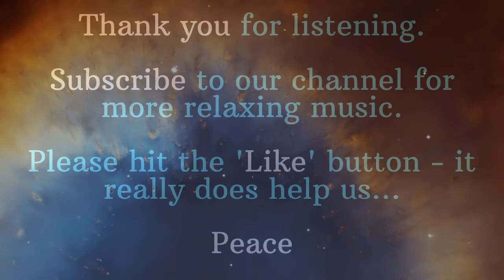30 Minute Relaxation Meditation for Stress Relief or Sleep Insomnia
🔵ATTRIBUTION 🔵
Track name: A Distant Place (Ruesche Sounds)
Title:
Publisher: YouTube (Creative Commons)
Publication date & URL: